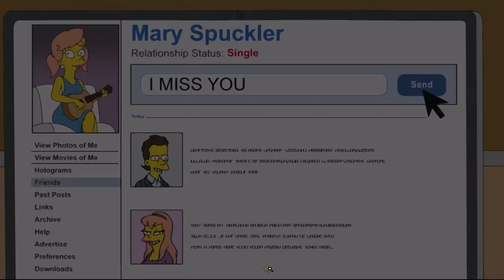JORDANO SE QUE TE IRAS Letra DESAMOR DE BART